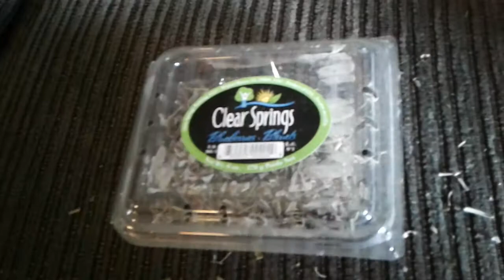Bedbugs Hate Lavender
How to rid of bedbugs with lavender